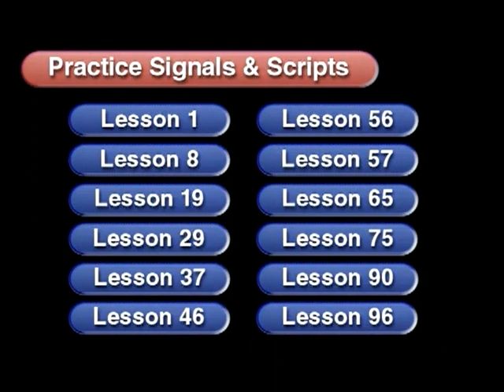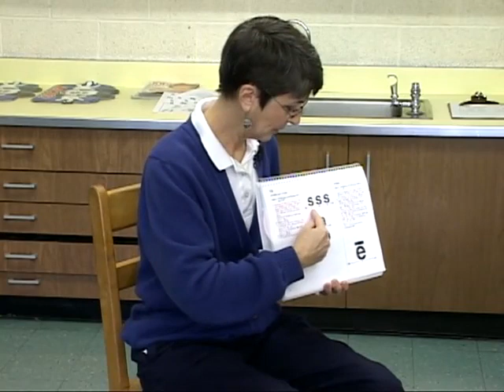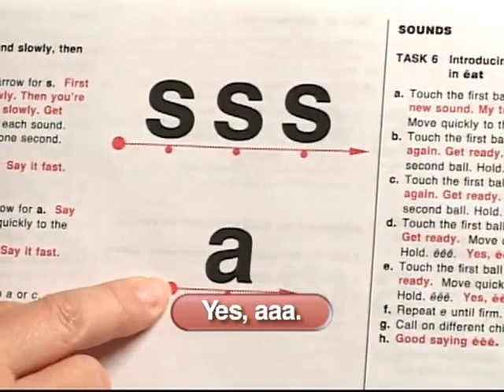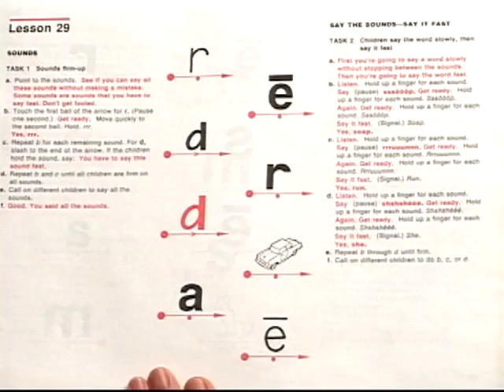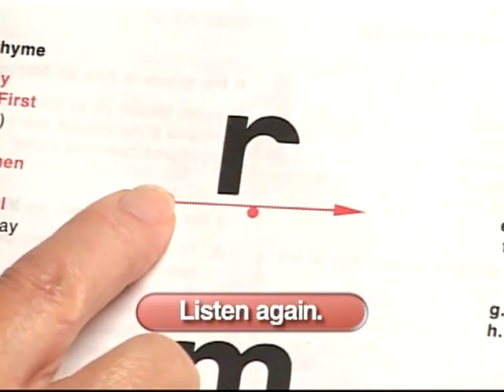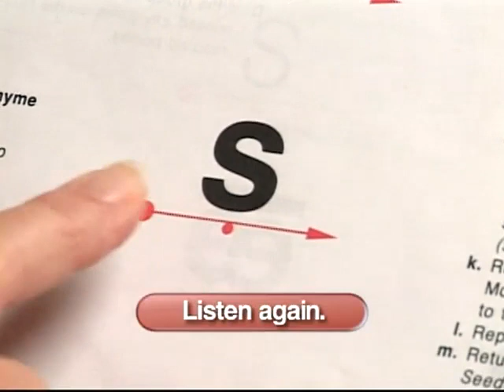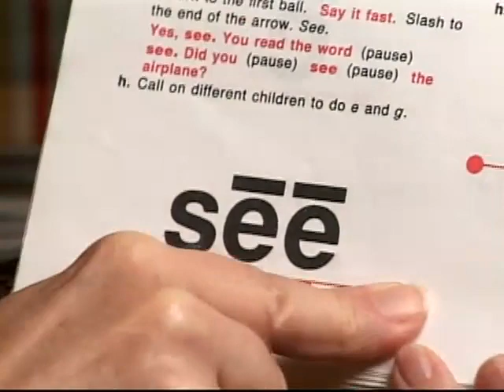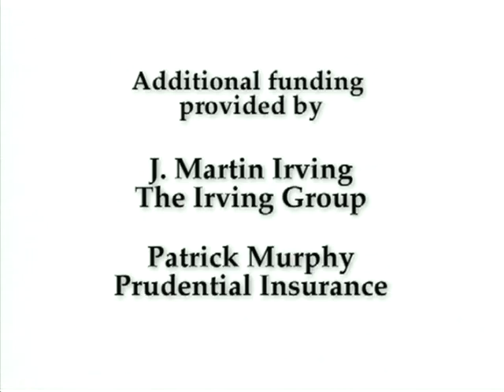Reading Mastery Training Series: Video 8_Signals and Scripts Part 2